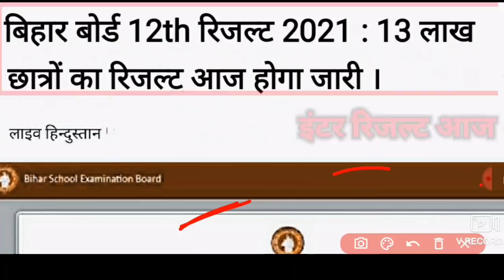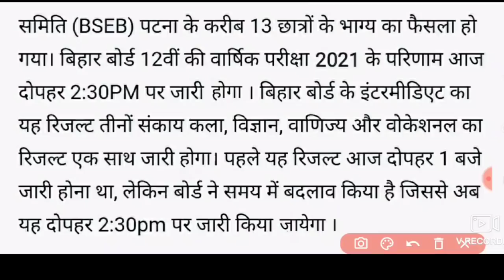इंटर रिजल्ट आज होंगे 2:30 बजे जारी जल्दी देखें | Inter Result Declare Bihar Board 2021 | 12th Result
9वीं-10वीं का ₹30000 का पूरा सिलेबस मिलेगा ₹3000 में

11वीं-12वीं  का ₹50,000 का पूरा सिलेबस सिर्फ ₹5000 में

1) डेली वीडियो क्लासेज
2) टीचर नोट्स, क्विज
3) डेली होमवर्क
4) Doubts के समाधान
5) पिछले सालों के पेपर्स
6) मोटिवेशन क्लासेज
7) पूरे कोर्स का रीविज़न

जल्दी से इस्तेमाल करें ये कूपन कोड  'RANJAN'